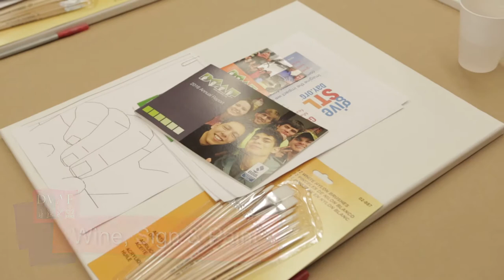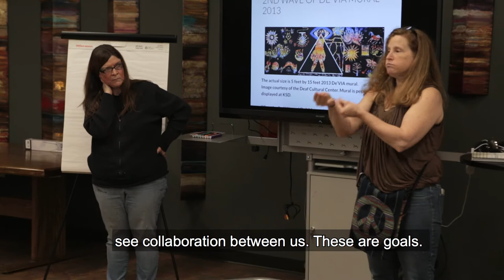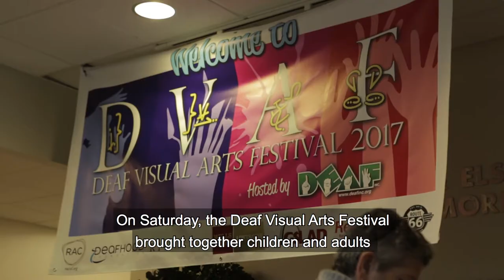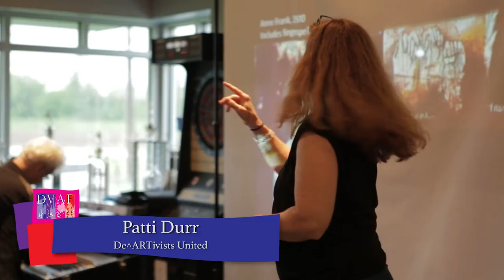DEAF Inc.'s Deaf Visual Arts Festival: April 27-29, 2017